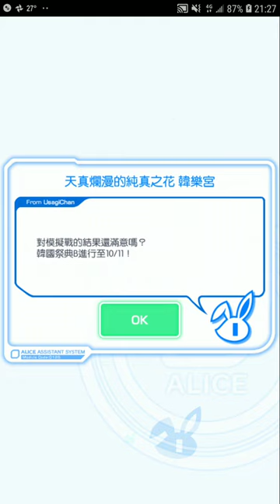Crash Fever【紅屬性】天真爛漫的純真之花 韓樂宮